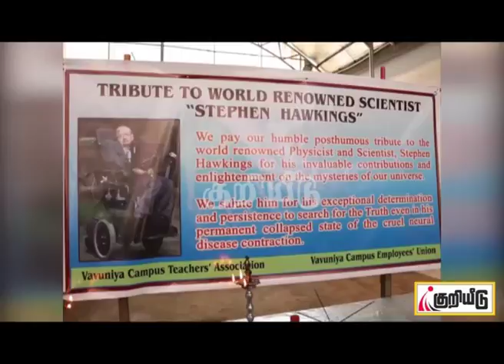வவுனியாவில் காலஞ்சென்ற இயற்பியல் விஞ்ஞானி ஸ்டிபன் காக்கிங்கிற்கு, அஞ்சலி